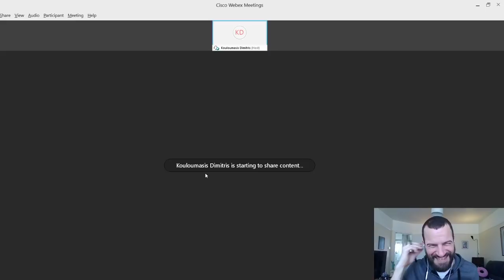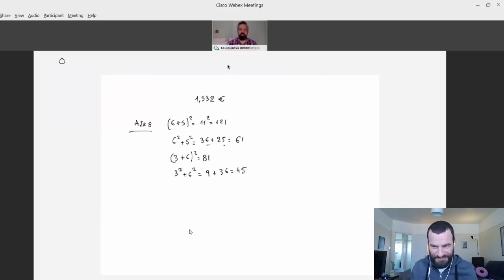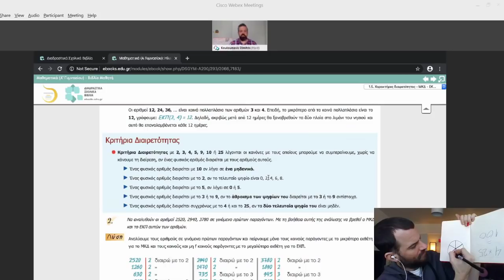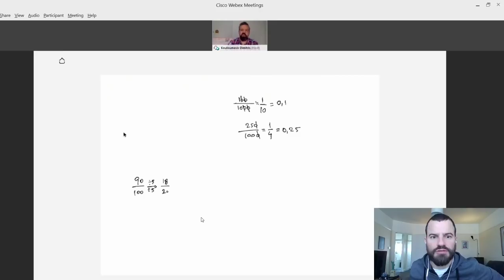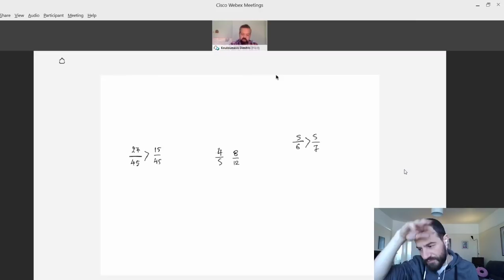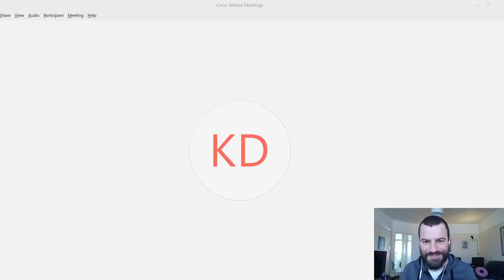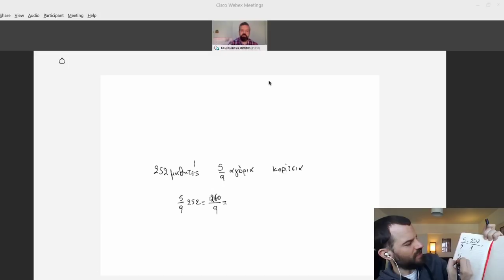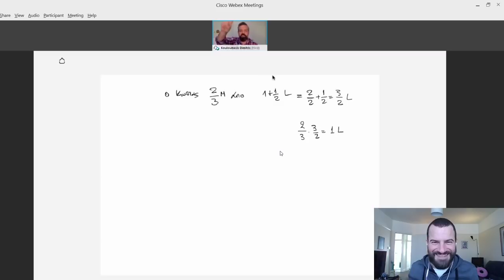#2 ΜΑΘΗΜΑΤΙΚΑ: Κλάσματα | Schoolhacks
Για να μην χάσεις ΤΕΛΕΙΩΣ επαφή με το σχολείο στην καραντίνα, ήρθε το SCHOOLHACKS! Οπου, παρέα με τον χημικό της καρδιάς μας Δημήτρη Κουλουμάση, πιάνουμε κομμάτια απ' την ύλη Μαθηματικών, Φυσικής και Χημείας Γυμνασίου από την σκοπιά του μαθητή. Θα κάνουμε θεωρία, ασκήσεις και πάνω απ' όλα, θα σας δείξουμε τις καλύτερες ΜΠΑΚΑΛΙΕΣ και τα ΚΟΛΠΑ που μας βοηθησαν στην μαθητική μας πορεία.

Σημερα: ΚΛΑΣΜΑΤΑ